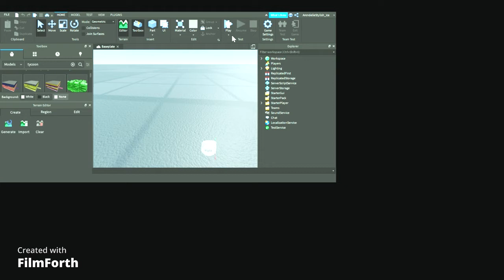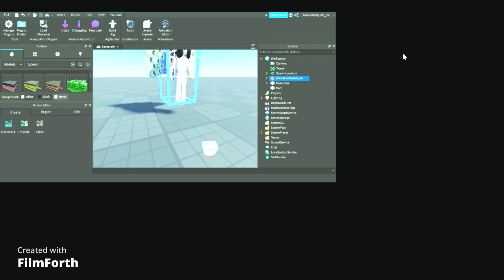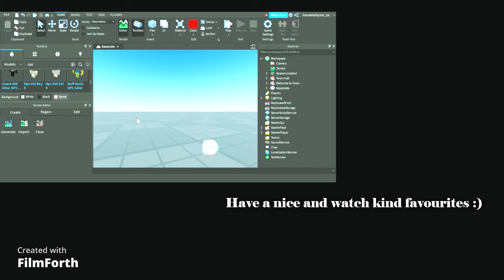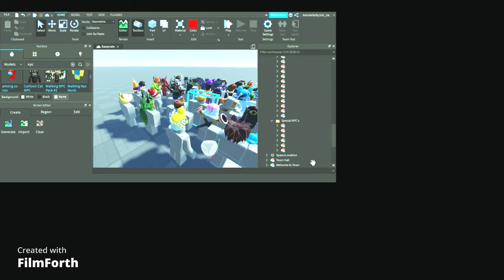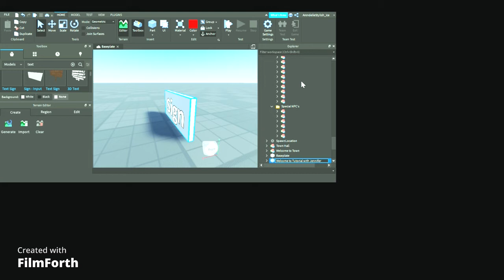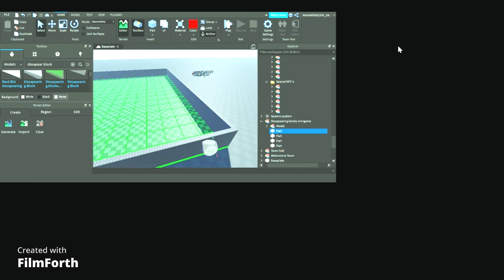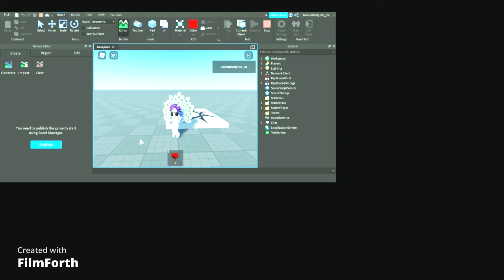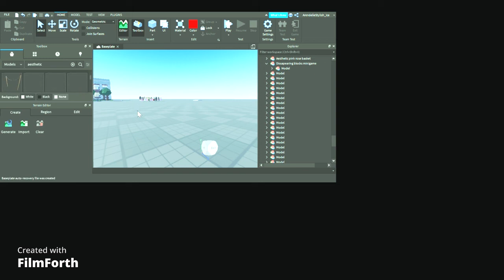How to make Roblox Game?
Here is How to do it:

00:00 Intro
00:23 Open Roblox Studio
00: 47 Build a Part
01:42 Make your Own Character
02:26 Rename some Name to Quote
02:50 Make some Place/Towns
04:07 Favourite Gear
06:03 Some NPCs
06:07 Enjoy our Tutorial
15:47 Outro